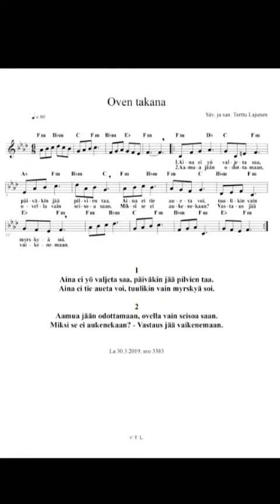Oven takana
Uusi nuotti